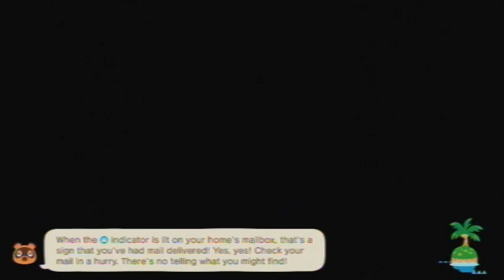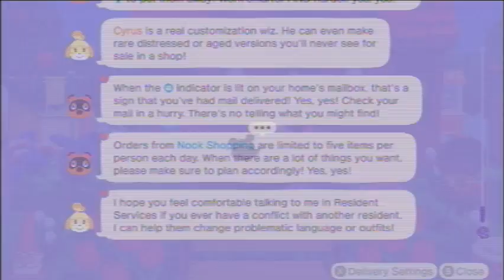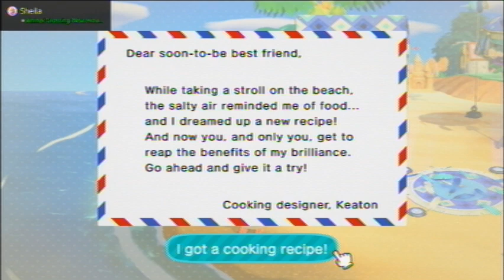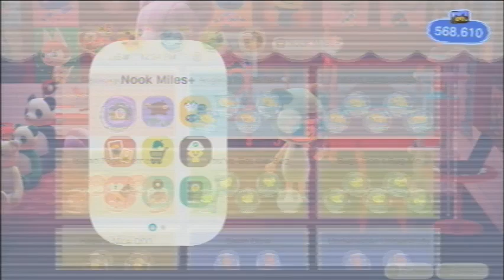Animal Crossing: New Horizons [Day 1245]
Played on: August 16th, 2023 (UTC-4:00)

Current Neighbors
Felicity (Sick)
Gabi
Kiki
Chrissy
Purrl
Francine
Pippy
Mitzi
Caroline
Hazel